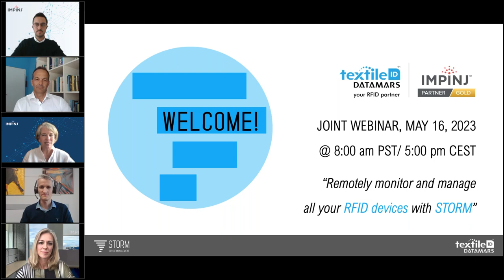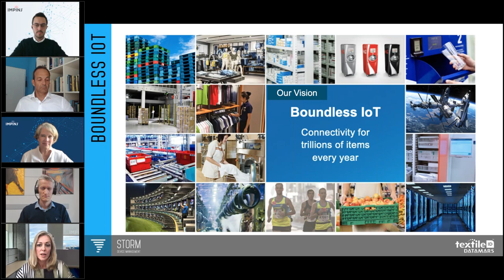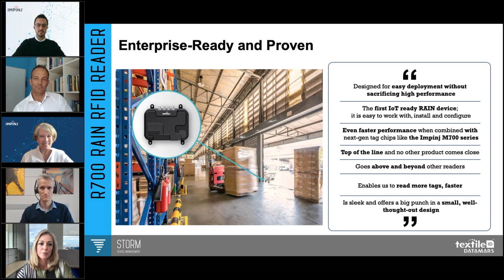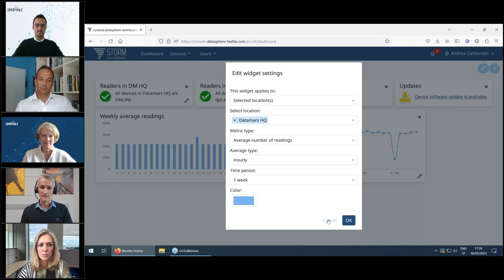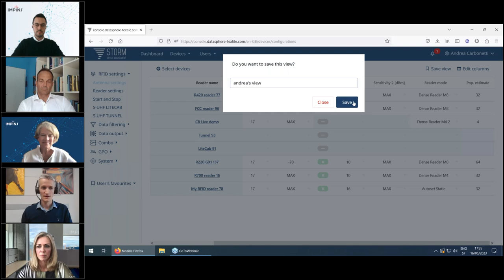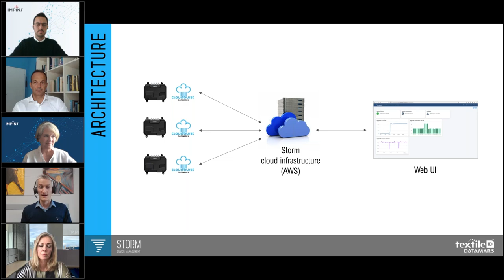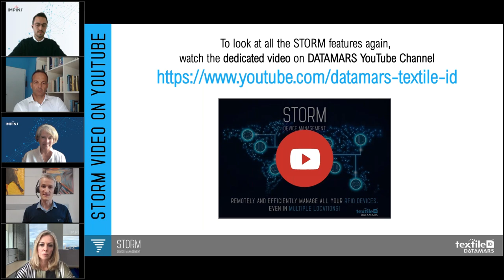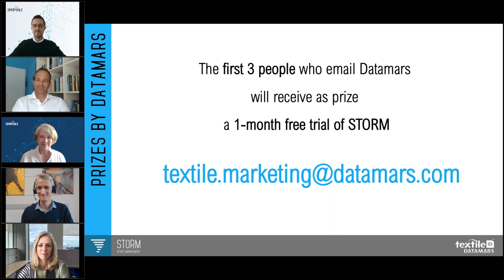Datamars/Impinj Webinar _ May 2023 _ Remotely Manage and Monitor All Your RFID Devices with STORM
In this webinar held on May 16, 2023, you can view the live presentation of "STORM", the new web platform developed by Datamars taking advantage of the flexibility and the edge computing performance of the Impinj readers.

Viewing this webinar, you can learn how to remotely manage and monitor all your RFID devices to prevent downtimes and data losses without walking away from your desk!

RFID experts from Datamars and Impinj explained all the main functionality of STORM web platform and of the R700 reader, with live demos and Q&A sessions.